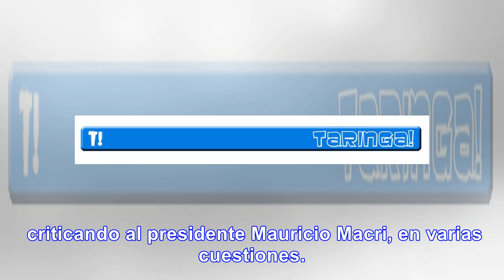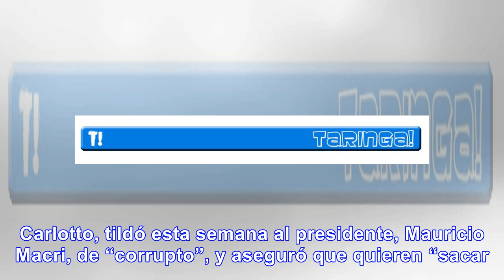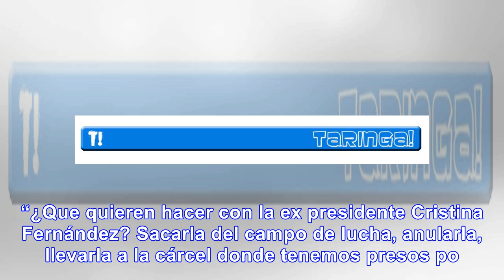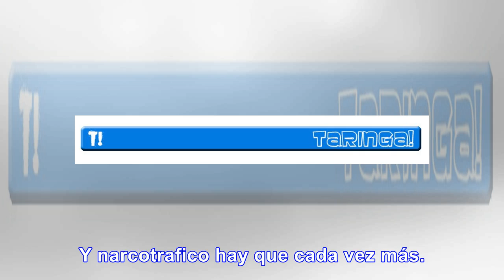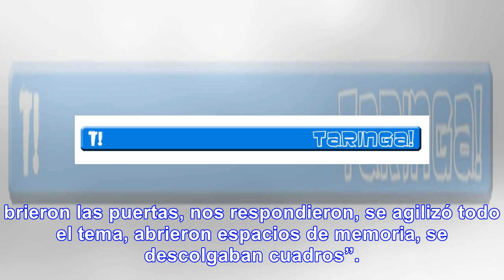“Mauricio Macri es el primer corrupto, asumió procesado” - Noticias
La titular de Abuelas de Plaza de Mayo además dijo que cada vez hay más pobres y más narcotráfico. L...